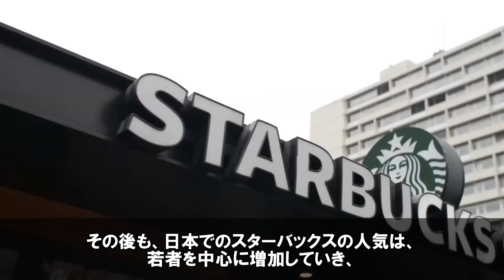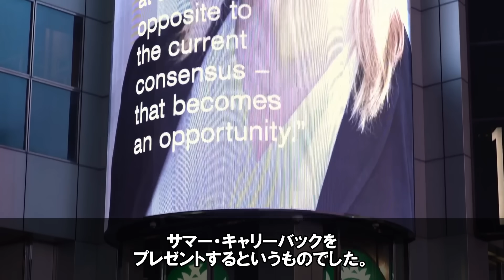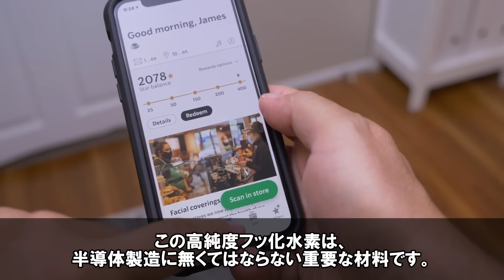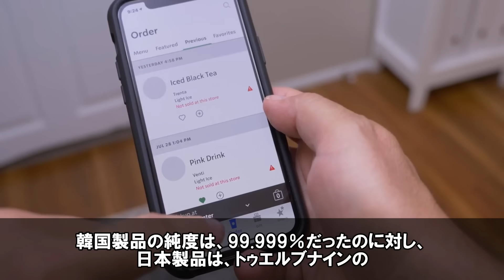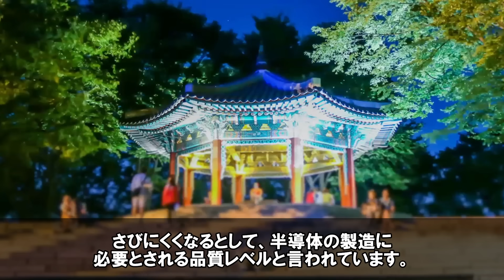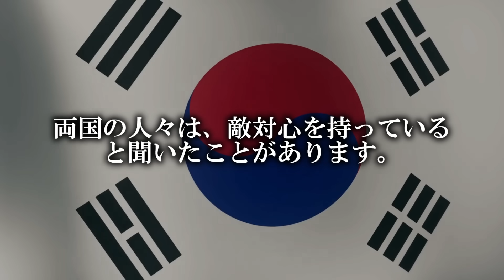「日本なんか捨てて韓国に任せろ！」韓国に乗り換えたApple。日本を信じたスタバ。二社の差がとんでもないことに事態に…。【海外の反応】